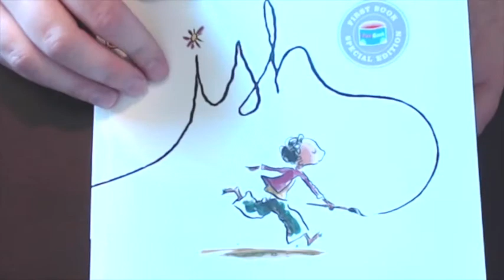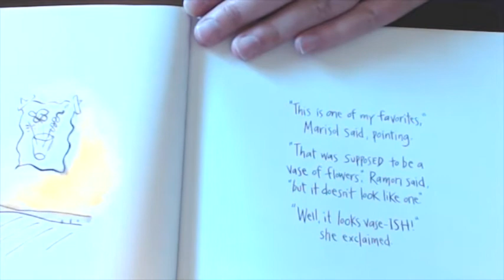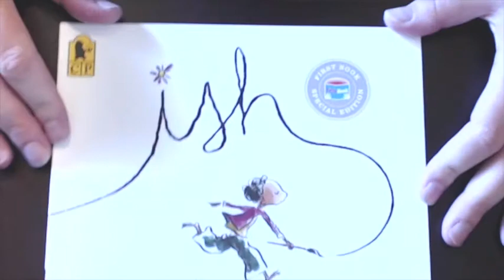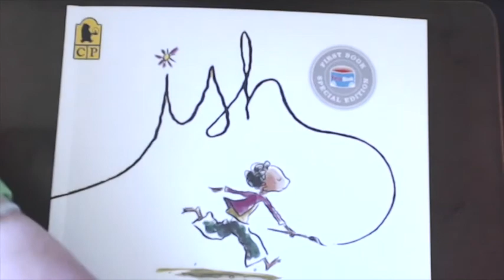Read-a-loud ("Ish") - May 14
Tonight Ms. Brittany is sharing the book "Ish" by Peter H. Reynolds. We hope you enjoy it!